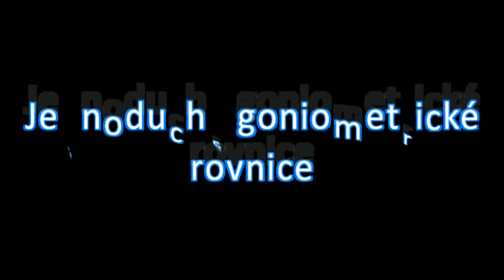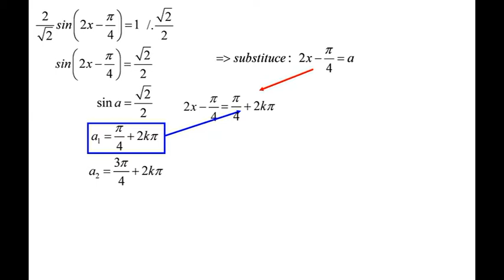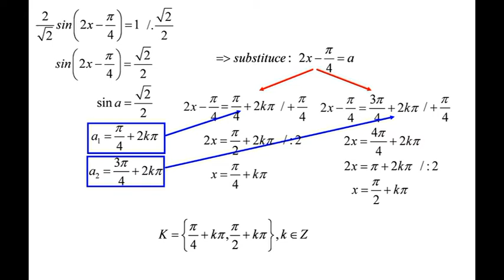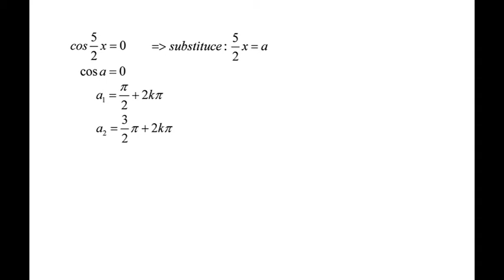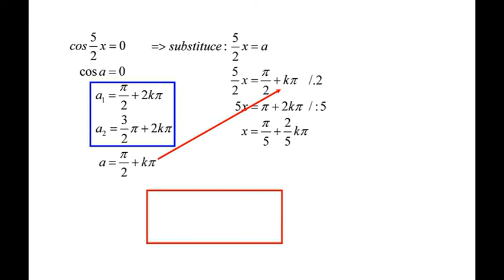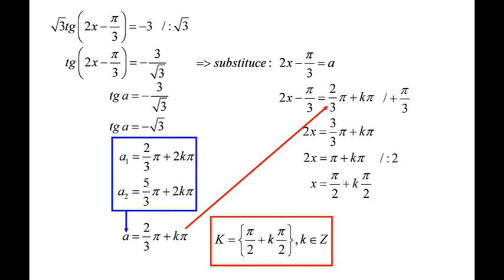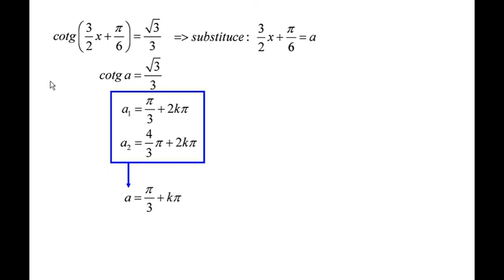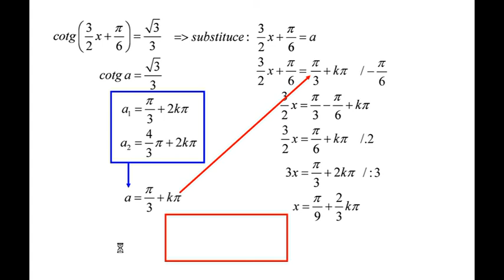Ji115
Jednoduché goniometrické rovnice. Video obsahuje 4 řešené tzv. jednoduché
goniometrické rovnice, které se řeší pouze s využitím substituce